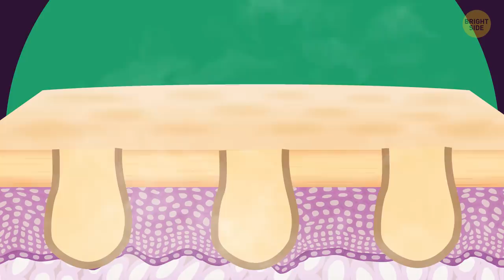13 Habits That Probably Spoil Your Life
Nobody will argue that people tend to divide all habits into good and bad. But what if I tell you that some so-called "good" habits aren't as useful as people like to think? And that drinking too much water can lead to poisoning, and brushing your teeth can damage them?

In fact, everything you thought you knew is wrong! For example, sleeping as much as you feel like isn't that great! Yes, it's good to listen to your body but if you start sleeping more than 9 hours a day, you may have depression, put on weight, and have health problems! So, here's the list of habits you might want to reconsider!

TIMESTAMPS:
Never hold in a sneeze 0:31
Don't try to be a superhero 1:09
Drinking too much liquid is unhealthy 1:40
Don't do what you don't want to 2:16
Don't brush your teeth right after a meal 2:50
Sleeping as much as you feel like isn't that great 3:22
There is time when you need to relax 3:52
A hot shower does more harm than good 4:24
Living in a constant money-saving mode 5:00
Washing your face right after a workout 5:37
Analyze what’s important for your future life 6:15
Laze around in bed in the morning 6:50
Eat fat! 7:18

SUMMARY:
- Damaged blood vessels in the eyes, burst eardrums, and even cracked ribs — and that's not even the whole list of injuries people had after trying to hold in a powerful sneeze!
- Keeping your word is good! But life is unpredictable, circumstances change, and one day, you might find it hard or impossible to keep your promise.
- I have to break it to you: drinking too much liquid is actually unhealthy! The main problem is your kidneys: they can process no more than 34 oz of liquid per hour.
- "Always saying yes" is a thing today. By doing so, you become more open to the world and don't waste opportunities. But at the same time, by always saying "yes," you can do yourself a disservice!
- Don't brush your teeth right after a meal, especially if you were eating something acidic. It will damage your tooth enamel and lead to its erosion!
- Seven or eight hours is enough for your body to "restart." And if you wake up at the same time on weekdays and at the weekend, it will be easier for you to stick to your sleeping routine.
- You should realize that there is time for being efficient and useful. And there is time when you need to relax and do nothing.
- A hot shower does more harm than good to your skin! The hotter it is, the more it opens the pores. It results in your skin losing moisture alarmingly fast.
- Another bad habit that pretends to be good is washing your face right after a workout. Experts recommend washing your face not after, but before a workout!
- The problem with this constant reflection is that it prevents you from enjoying the present. "Living in the moment" isn't just a pretty phrase.
- Researchers from Brunel University in the UK have discovered that when you have intense physical activity early in the morning, your immune system becomes weaker.
- Omega-3 fatty acids, found in nuts, oily fish, seafood, and some seeds, is crucial for your skin condition and the functioning of your heart and brain!